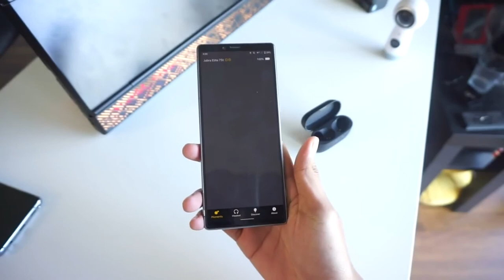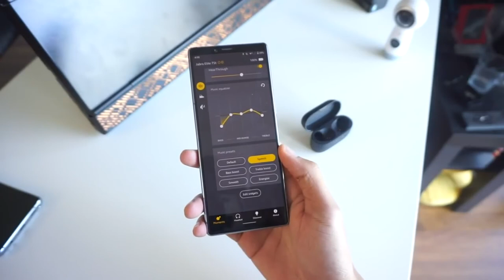Jabra Elite 75t - فتح صندوق سماعة